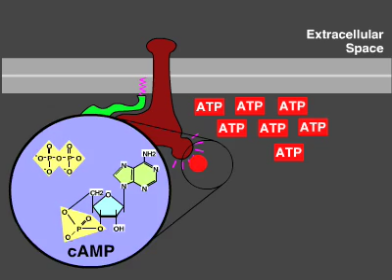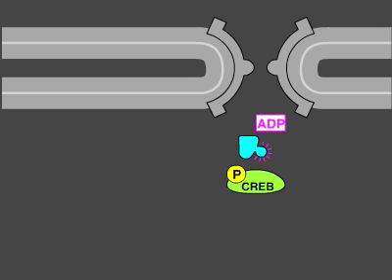cAMP signaling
aspects of Cell signalling